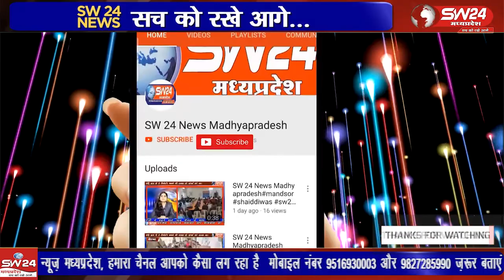कसरावद तहसील के ग्राम नवलपुरा निवासी धनसिंग पिता मेहकाल उम्र 55 वर्ष आदिवासी बारेला द्वारा प्रशासन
कसरावद तहसील के ग्राम नवलपुरा निवासी धनसिंग पिता मेहकाल उम्र 55 वर्ष आदिवासी बारेला द्वारा प्रशासन के रवैया से नाराज होकर आत्महत्या कर ली, बताया जा रहा है की मृतक को प्रधानमंत्री आवास योजना के तहत योजना का लाभ मिला था जिसमें फॉरेस्ट विभाग द्वारा फॉरेस्ट की जमीन बताकर निर्माणाधीन मकान को तोड़ दिया था
कसरावद से अकिल खान की रिपोर्ट।